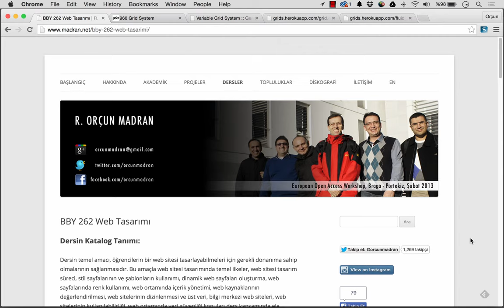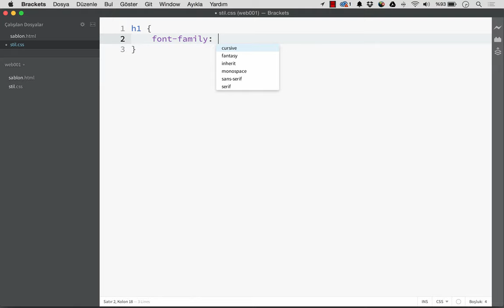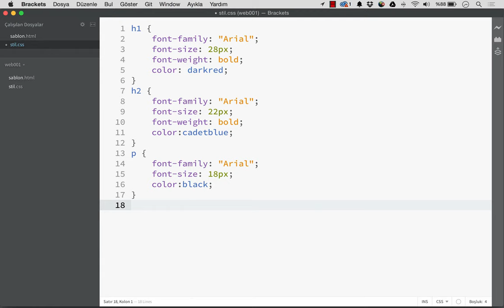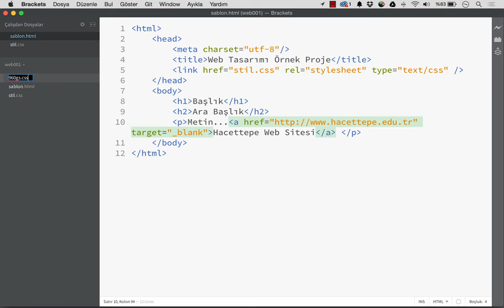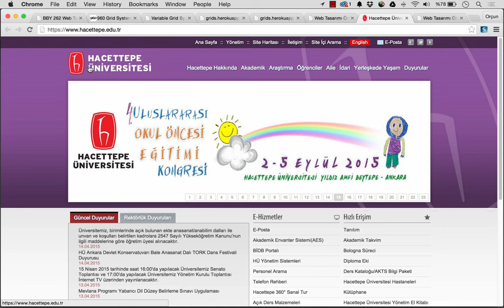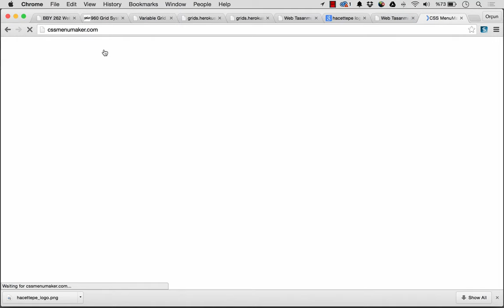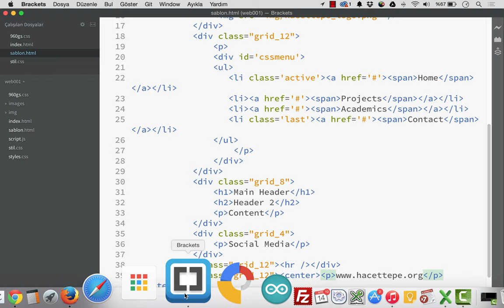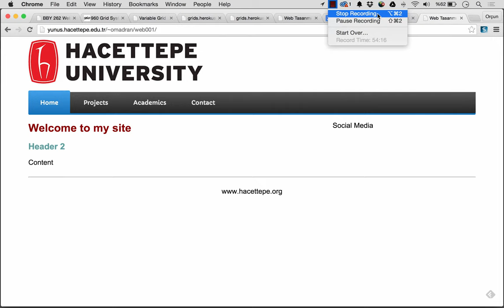BBY262 Web Tasarımı Dersi Uygulaması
Bu videoda Hacettepe Üniversitesi, Bilgi ve Belge Yönetimi Bölünü BBY262 dersinde anlatılan konular ile ilgili yapılan uygulama yer almaktadır.